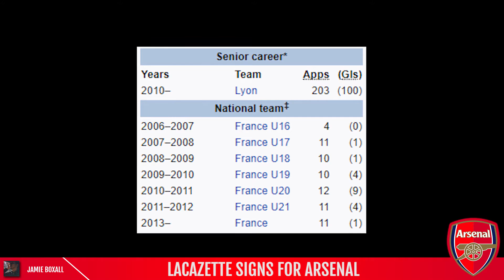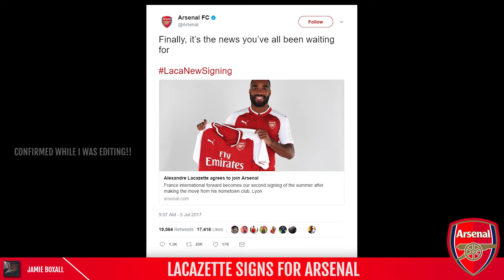LACAZETTE SIGNS FOR ARSENAL! IS RIYAD MAHREZ NEXT TO SIGN? OX LEAVING? AFC TRANSFER NEWS & RUMOURS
Stunning signing made by Arsenal... who is next, and who will leave Arsenal this summer?